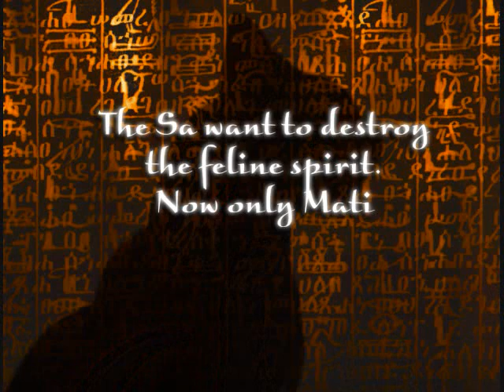The Tygrine Cat Promo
This is the animated book trailer promo that I did for Walker Books. :) Cool experience? YES.
When I made my first Tygrine Cat video, my Tygrine King Intro, on a whim, I decided to email the author, Inbali Iserles. You know, say Hi, I'm a fan, I'm making this animation.
Then, to my amazement, she emailed back! She had seen the video, LOVED IT, talked to her publishers, and asked me to animate a promotional video for them to promote the upcoming sequel, The Tygrine Cat on the Run.

O.o I have to say, I was on cloud 9 for about a week. :)

This took half a year of work, although of concerted effort, sitting at my computer animating, it took about three months or so. I did it the slow way, with Photoshop and Movie Maker. I am extremely pleased with it. And, because of all this, the author and I are friends now. She's excitedly awaiting my series when it comes out. :)

The credits are at the end, of course. It's all original, except that the books belong to Inbali Iserles, of course. Music by Aviv Stein. Voice by Geraldine Brennan, the one snarling cat's growl by me. ;)

The design of the characters is also the design I'll use for my animated series, whose title I am changing back to just The Tygrine Cat. Some of the characters featured in this video are secret, from the upcoming book, but the ones here that will be in my animation are (in order of appearance)

Mati
Pangur
Binjax
Ria
Mithos
Suzerain
Te Bubas
Hanratty
Jess
The Tygrine Queen